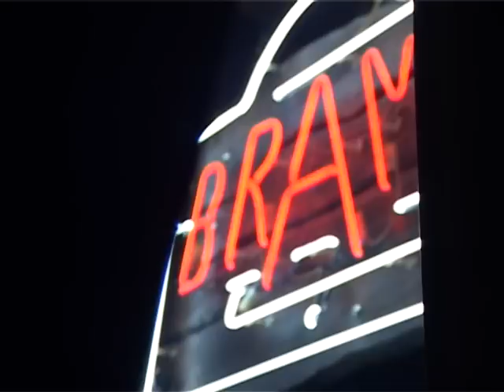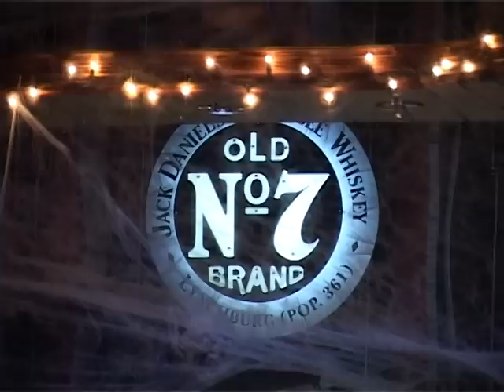Pub BRAMA Suwałki - HALLOween Session